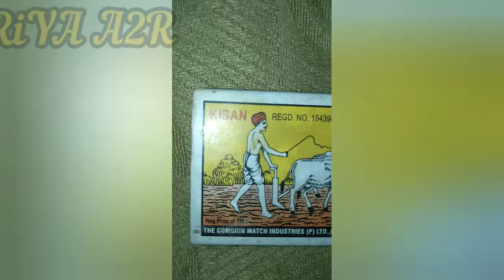How I draw a farmer||art drawing|| with pen||thanks 😊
Hey friends welcome to my channel and I hope you are all good please like and subscribe my channel and share also 😊 plz support me 🙏 and keep loveling me ❤️😙 and thanks for watching my video 🤗 love you all 😘🤗